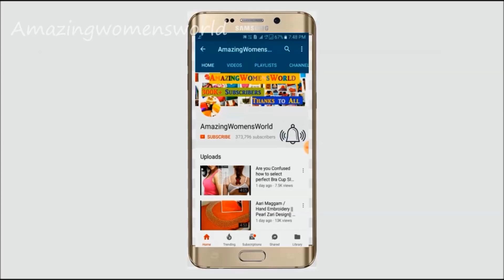Beautiful Suit Neck design Cutting & Stitching in Hindi with English Subtitles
Zerodha Beautiful Neck design Cutting & Stitching in Hindi with English Subtitles ( Fabric Buttons / Golden Lace / Piping)